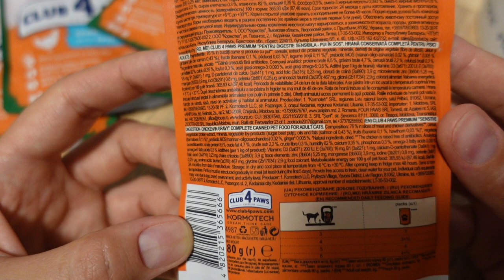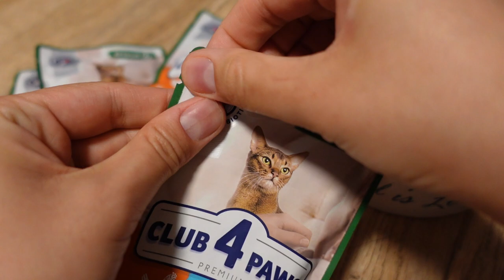Клуб 4 Лапы Эпикур для кошек с чувствительным пищеварением